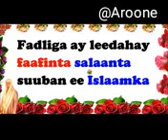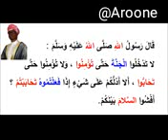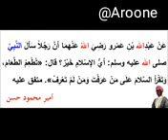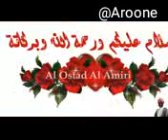Faafinta Salaanta masha Allah